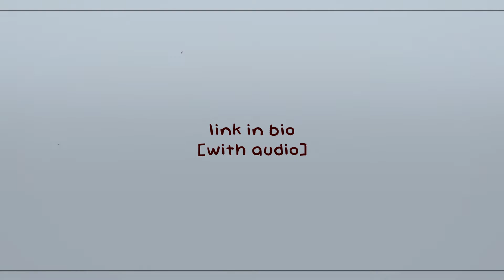irene clips for editing #2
give credits to @loeytwixtor on ig if you want. the link is provided below for better quality.

(if you're a phone editor make sure you have the MEGA app downloaded for the link to work)

[the content isn't mine, i'm just compiling the clips to make it easier for editors]